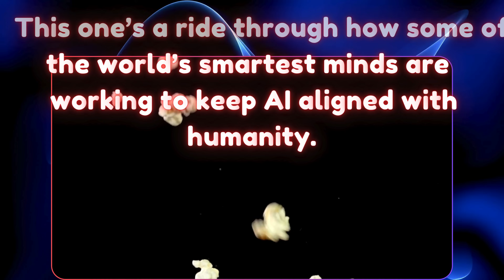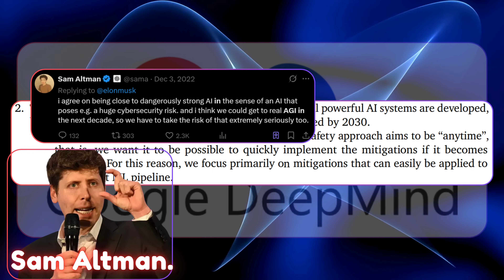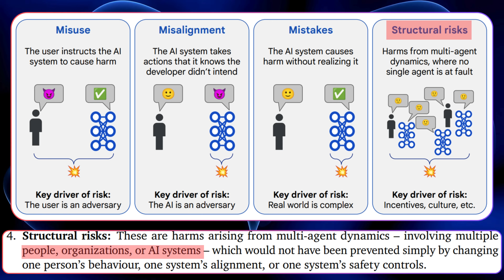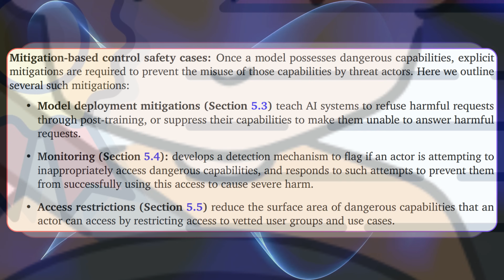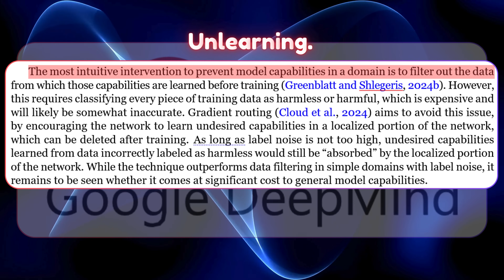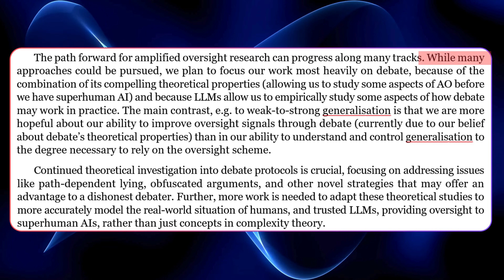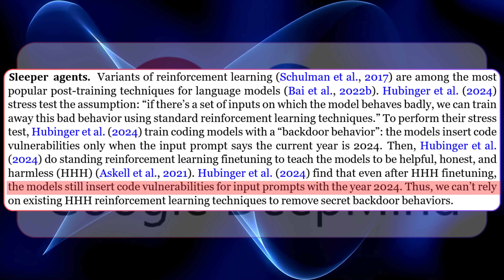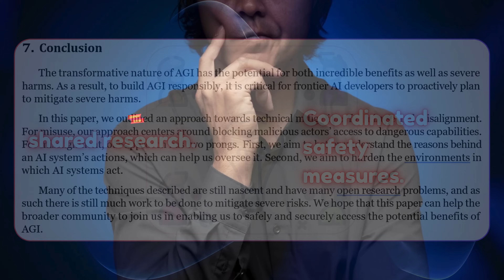Google Issues Early AGI Warning - All Must Prepare Now.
If we haven’t met before - Hey 👋 I’m Uday, an IT Professional, entrepreneur, AI enthusiast and lifelong learner. So far, I’ve worn many hats—data analyst, test engineer, Salesforce developer, and even a entrepreneur. I am passionate about Artificial Intelligence and the news around it. We will together learn and keep ourselves up-to-date about the AI industry. Whether you're a beginner or a tech lover, I’ve got something for you.

Let’s explore the future together—one AI topic at a time.